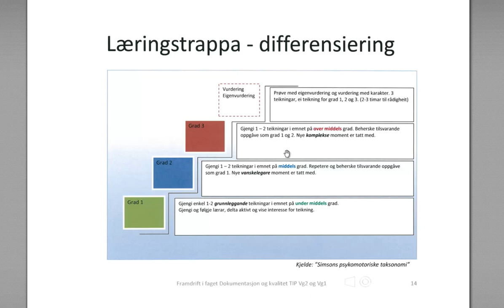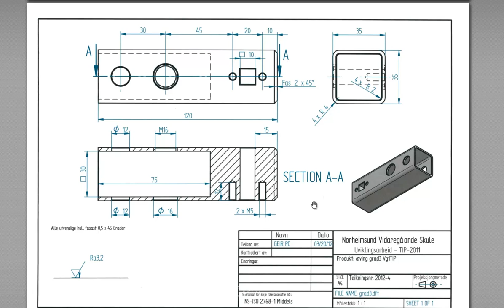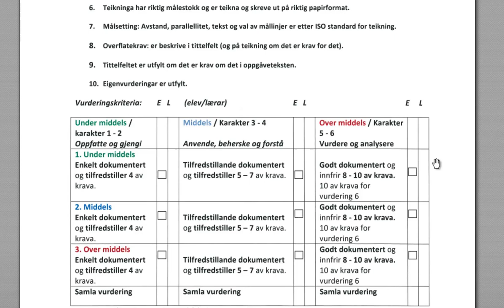Eigenvurdering Maskinteikning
Vurdering